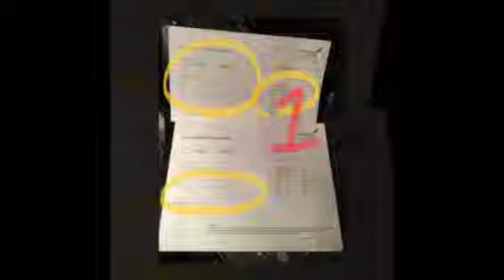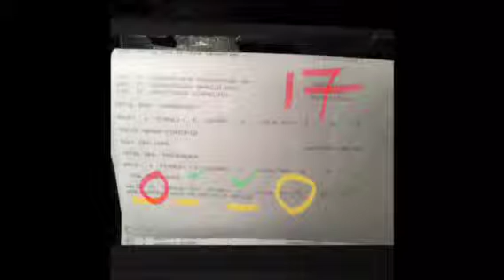06/07/12/18 ET422 ETATV ADD-DMM-BAH-ADD CP KAI REPORT